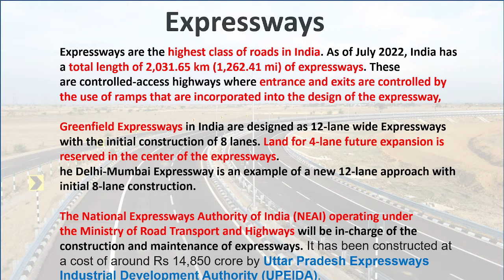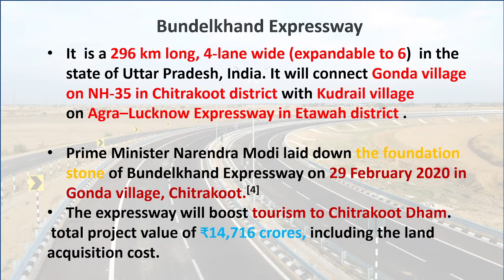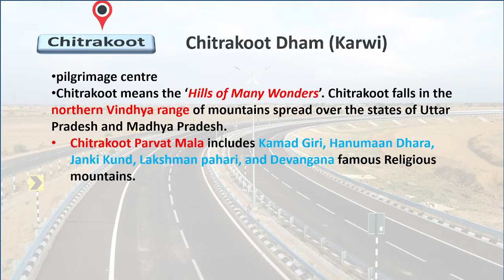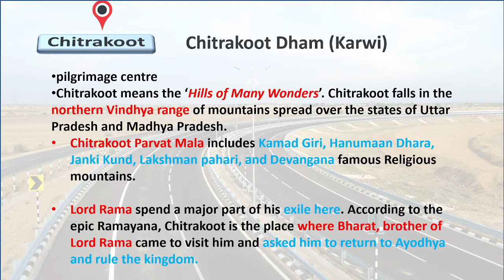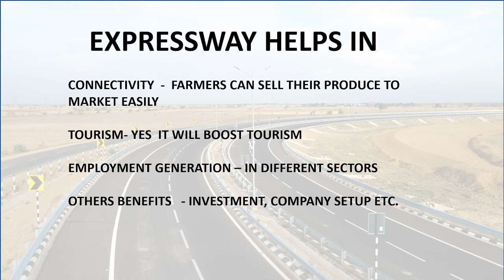Bundelkhand Expressway UP , , UPSC ECONOMICS , MAJOR EXPRESSWAYS OF INDIA, PCS AND OTHER EXAMS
infrastructure
I2U2 stands for India, Israel, the UAE, and the US, and was also referred to as the ‘West Asian Quad’ by Ahmed Albanna, Ambassador of the UAE to India.

Back in October 2021, a meeting of the foreign ministers of the four countries had taken place when External Affairs Minister S Jaishankar was visiting Israel. At that time, the grouping was called the ‘International Forum for Economic Cooperation’.

The United Arab Emirates on Thursday announced an investment of USD 2 billion to develop a series of integrated food parks across India as part of efforts by the four-nation grouping I2U2 (India-Israel-UAE-USA) to help tackle food insecurity in South Asia and the Middle East.

Prime Minister Narendra Modi on Saturday inaugurated the Bundelkhand expressway and said that attempts were being made by “some people to collect votes by distributing free rewris (sweets)” and that the “double-engine government is not taking this shortcut”.

The 296-km-long Bundelkhand expressway will connect Chitrakoot in the underdeveloped Bundelkhand region with the Lucknow-Agra Expressway near Etawah. The fourth expressway project in the state, it has been completed in record 28 months – 8 months ahead of its deadline, the government said. Modi laid the foundation of the project in February 2020.

On Saturday, Modi said the way UP was developing under the double-engine government was astonishing. “Remember one thing I say, and tell people again and again. It took 40 years to complete the Saryu canal project. The Gorakhpur fertiliser plant was shut for 30 years. UP which took 12 years to complete the Arjun Dam scheme. The rifle warehouse in Amethi just a board. The Rae Bareilly rail factory didn’t make coaches… The same UP is seeing work on infrastructure with such seriousness that it has left even the good states behind.

The PM listed projects which were started and inaugurated under the BJP government. “The Kashi Vishwanath Dham beautification project was started by our government and completed too. The same for the Gorakhpur AIIMS. The Delhi-Meerut expressway too. The Bundelkhand expressway is an example too. The work on this was supposed to be completed next year in February, but it was done 7-8 months in advance. Despite the problems of Covid, we have completed the work before time. This kind of work makes the people realise that the emotion behind their vote is respected,” said Modi.